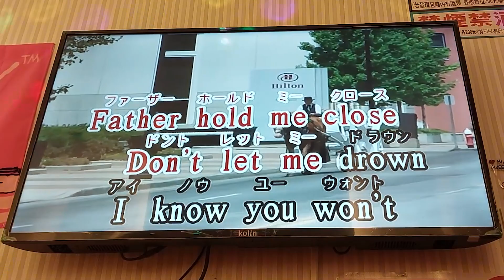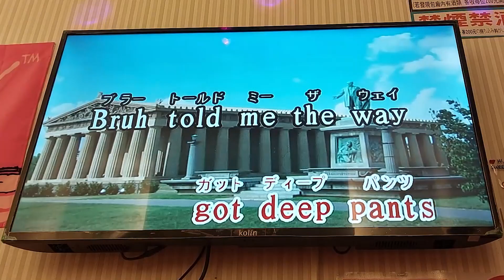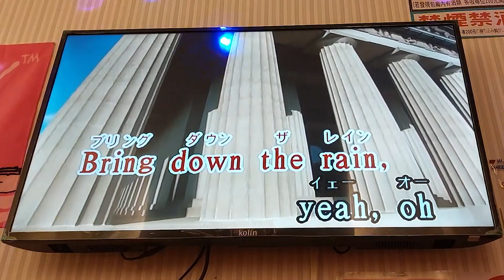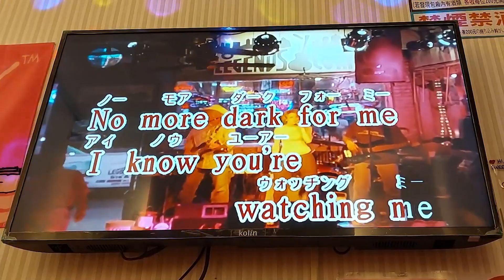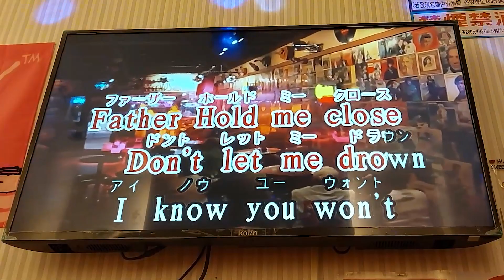【嘗試在KTV唱了】Kanye West - Hurricane【獨行貓】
沒想到我還有歌吧！其實原先這首歌本來就該在第一次私人歌回～解放大會中，只不過最後成了廢案，同年四月收錄到我的Demo專輯《Rough Mixes & Demos》裡。最近我在重複聽自己的Demo專輯時，一直很喜歡我在這首歌裡唱The Weeknd的部分的表現，高音還有當時的語速讓我印象非常深刻，所以在這次唱完將近一年後，決定再把這首歌放出來！
這次真的是解放大會的最後一首了！我不知道有沒有機會再做第二次私人歌回，但很高興這一年內有這麼多人來聽我唱歌，希望我們還會用這種方式再見！

Recording Date：2023/02/07
Produced by MaveriCat
主演：MaveriCat、@MiShue1112
拍攝：MaveriCat
剪輯：MaveriCat
校正：MaveriCat